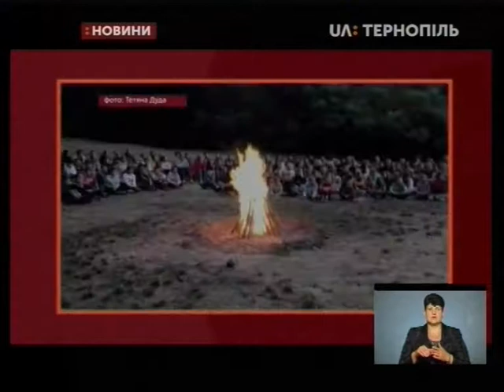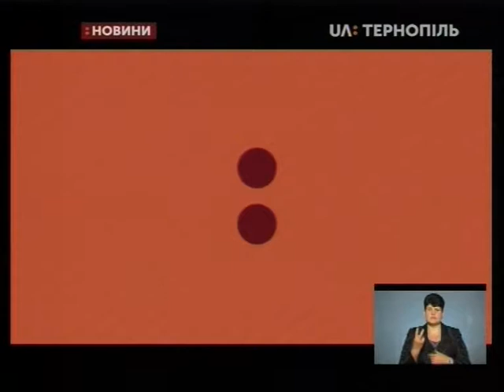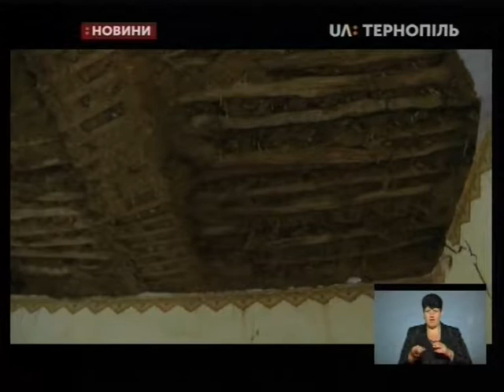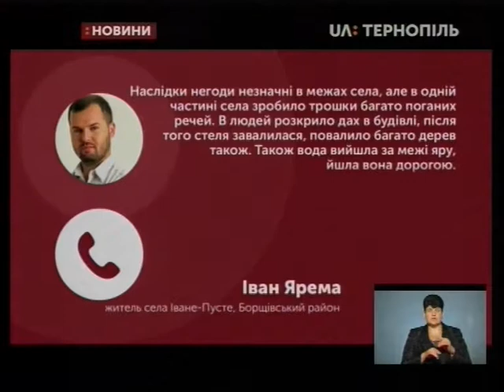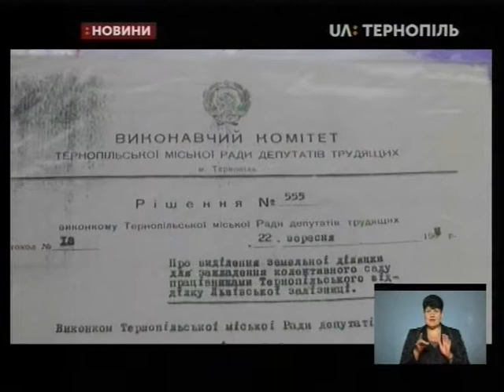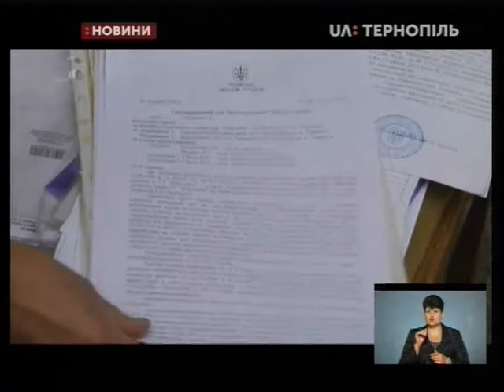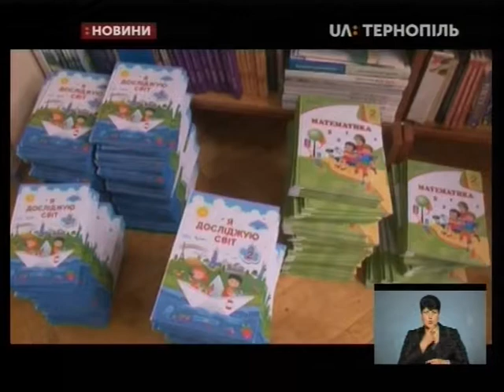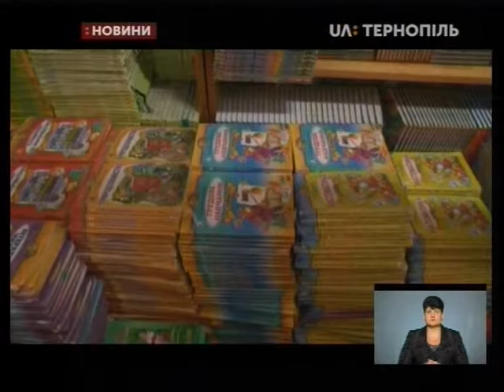14.08.2019. Новини. 19:00